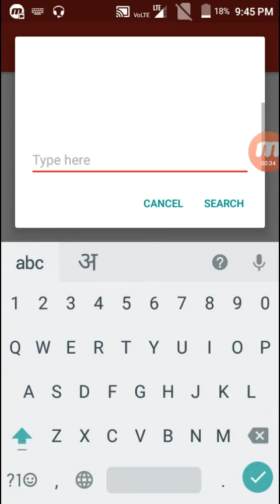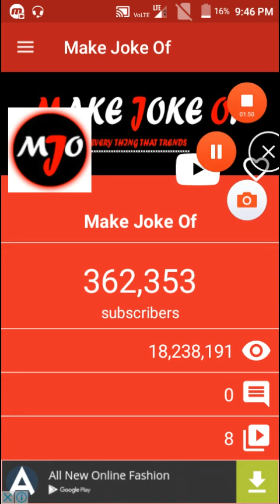Make joke of के live subscribe कैसे देखे l Tech ji